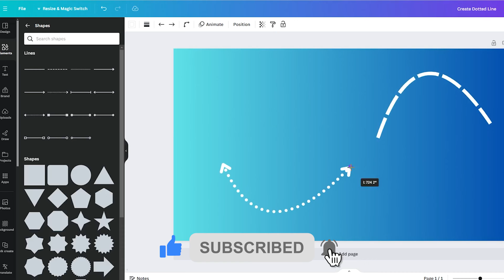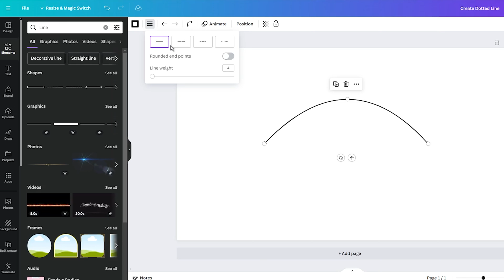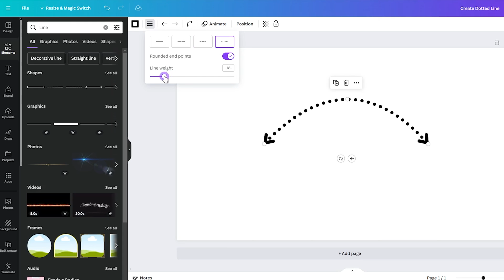Canva Tutorial: How to Make Dashed and Dotted Curved Lines in Canva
In this simple tutorial, I will show you a new way how to make curved lines in Canva. And what is even better, I will show you how to transform a solid line into dotted or dashed.

0:00 - Intro
0:20 - How to make curved line in Canva